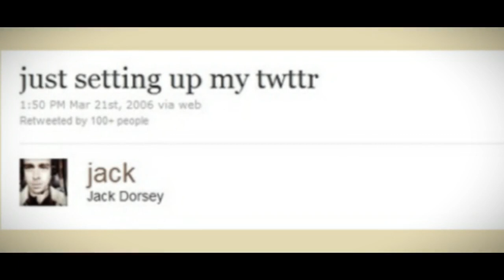Picovico Slideshow Maker | Seven best first tweets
Picovico - slideshow from photos with text and music